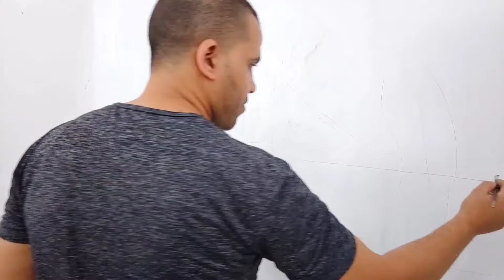How to draw landscape easily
If you are a fan of art, welcome to the world of art
Do not forget to join us to receive all new